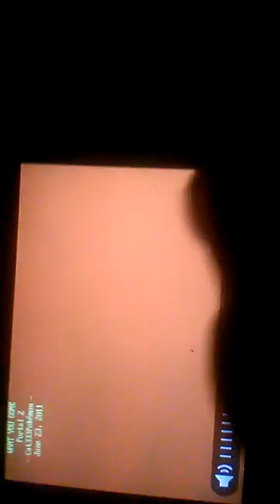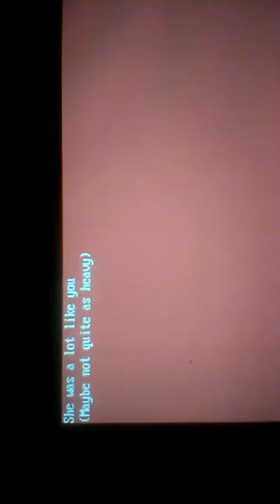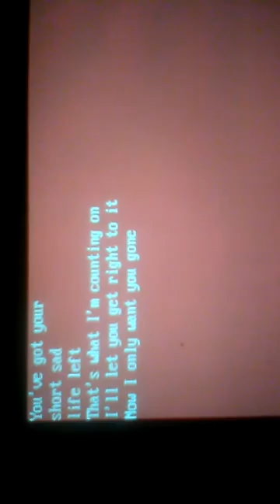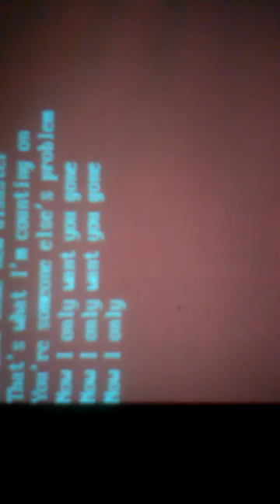PSVita MS-DOS LibRetro - What the hell am i doing...